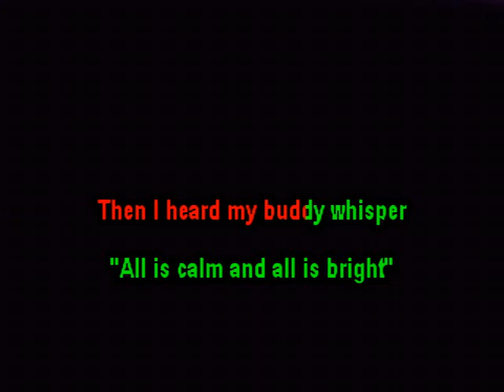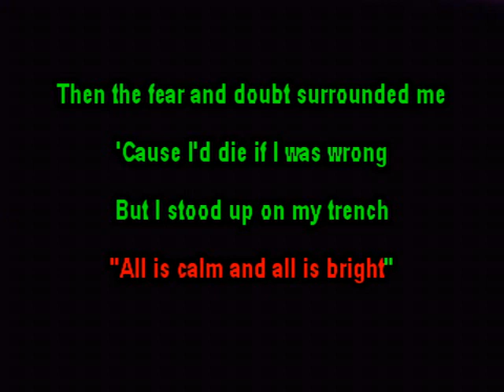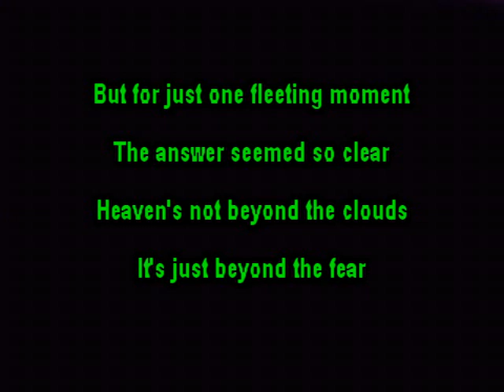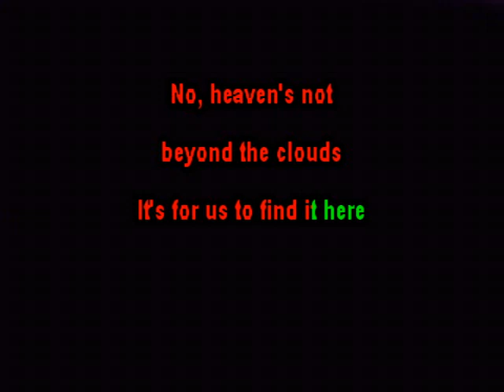Belleau Wood - Garth Brooks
Karaoke Requested